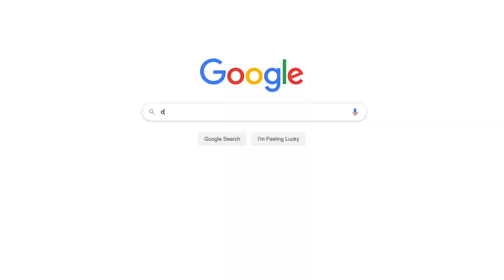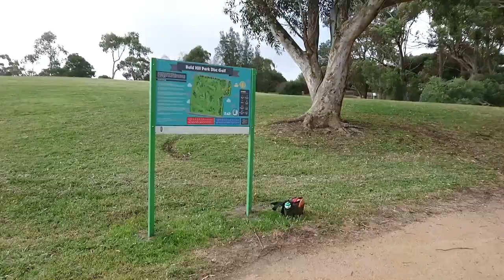Disc Golf in Australia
An introductory video to Disc Golf and how to get involved! This video features courses from all over the country including Melbourne, Geelong, Hobart, Perth and regional Queensland.

If you would like more info on Why Disc Golf?